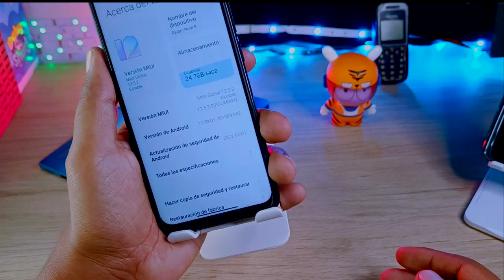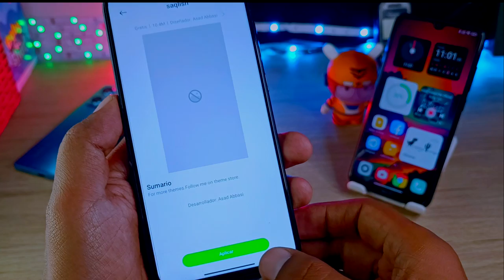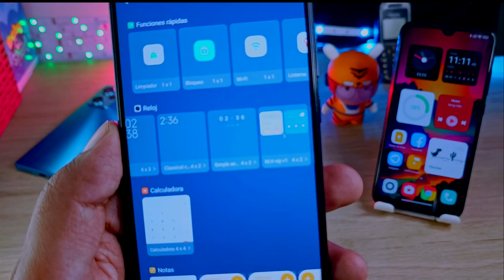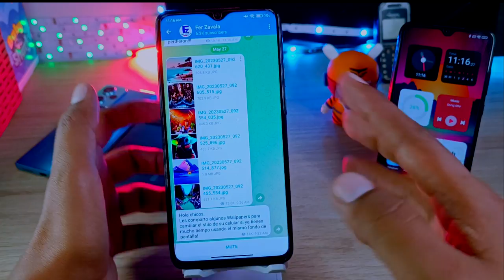Gama Media y Baja - Personalización Sin Consumir Recursos!!! MIUI 12